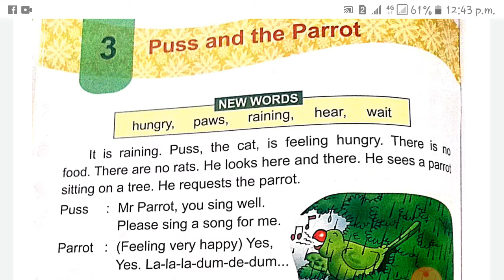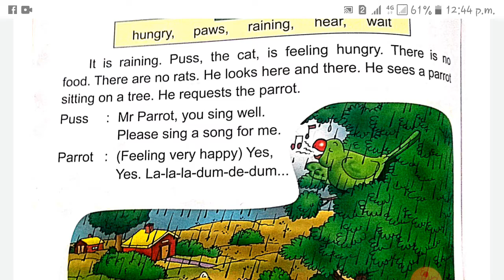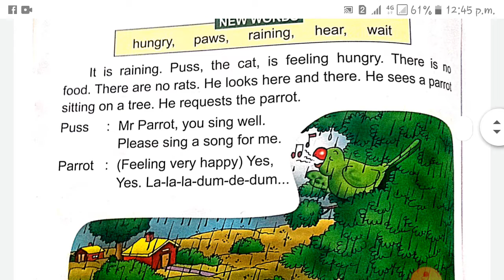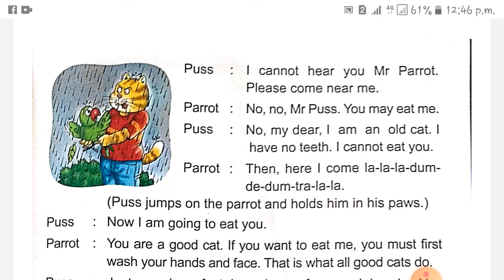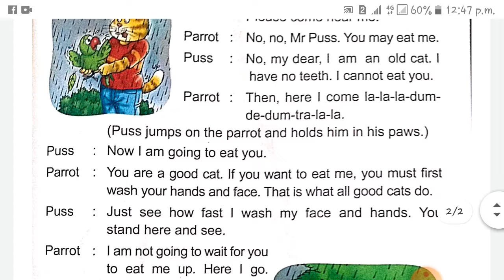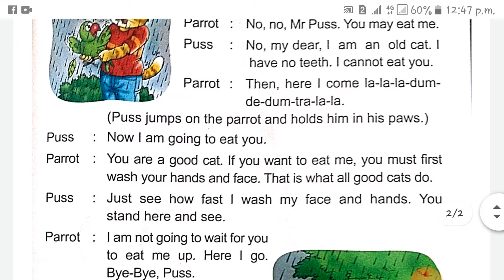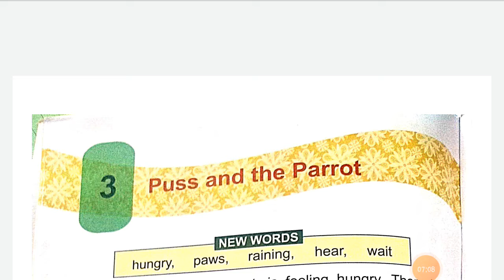Class 2 Subject English MER Topic L 3 Reading